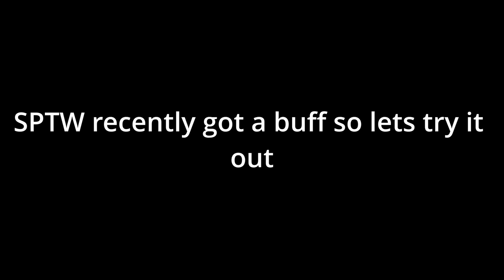[YBA] Fsptw 1v1s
Im not a sptw guy but it is fun to play